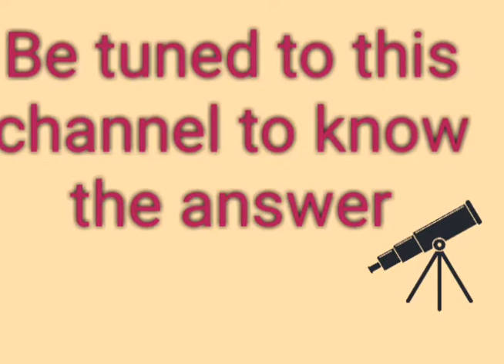Puzzle-8 (Improve your IQ... easy but tricky puzzle for children)